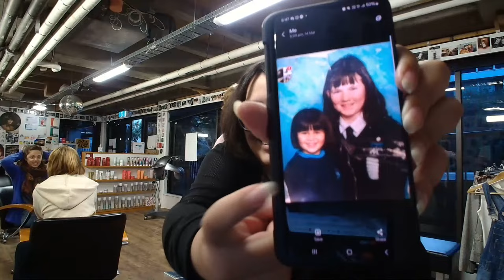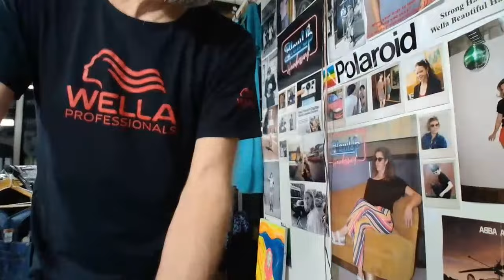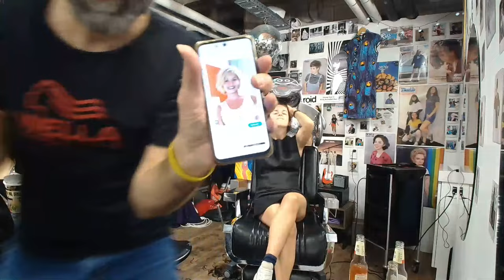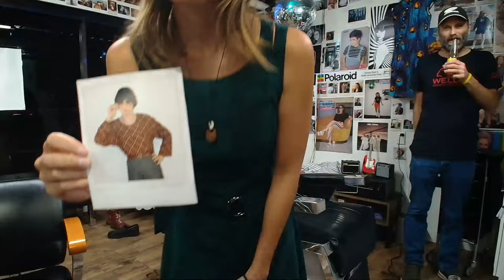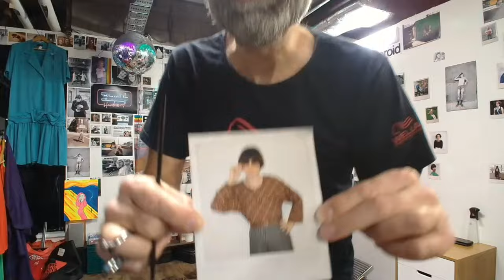Friday Night Haircuts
Another Friday Night Haircuts